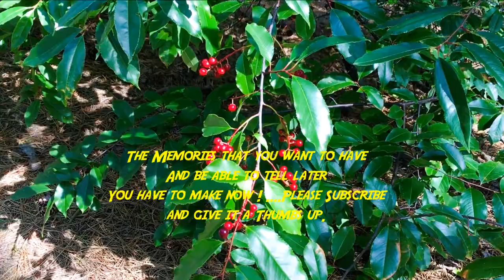The Green Hike in Schoorl 12 km And ready to leave for Scandinavië 28-08-2017 Vlog 236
Gopro hero 5 Black with RØDE Videomicro mic the Gopro hero 4 silver the Panasonic DMC-TZ40 and my Iphone 6S